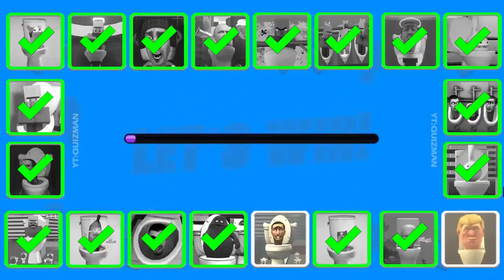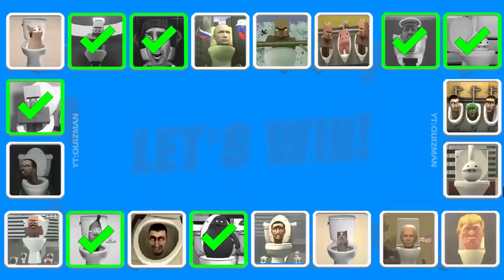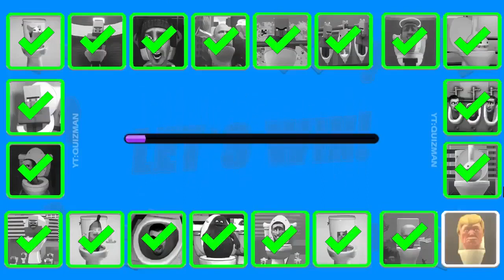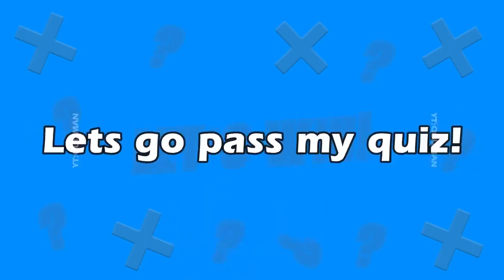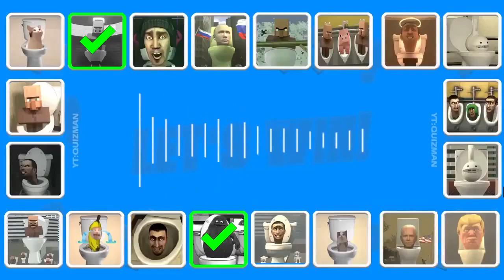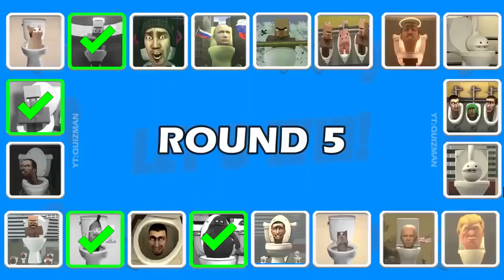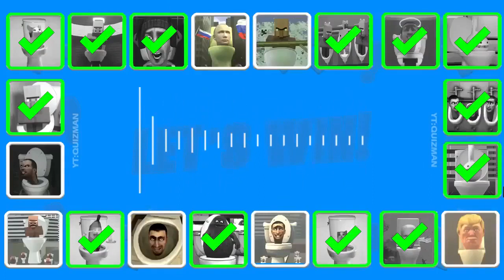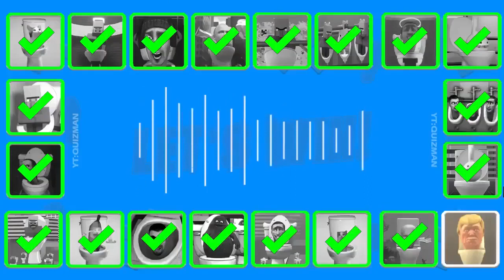Guess MONSTER'S VOICE #40 | SKIBIDI TOILET, VILLAGER ANGEL TOLET, GRIMACE TOILET, OTAMATONE's TOLET